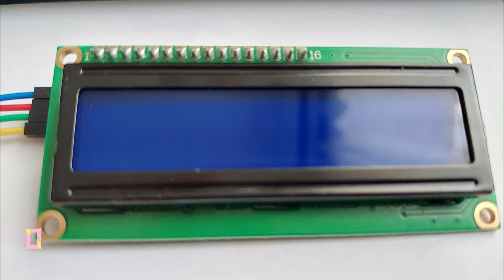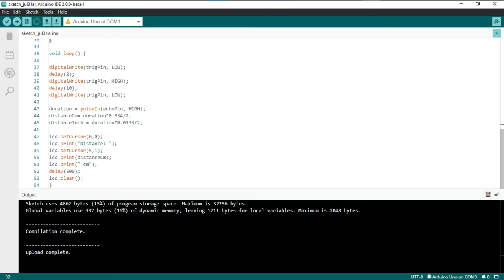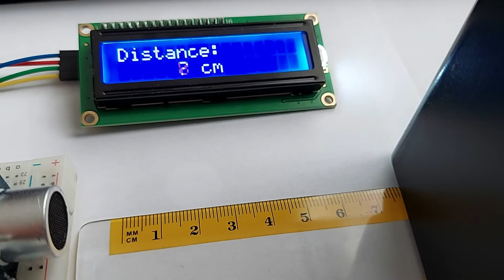HC-SR04 Ultrasonic distance meter with 1602 i2C LCD display - Arduino for beginners - with code